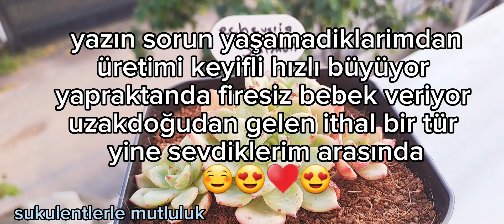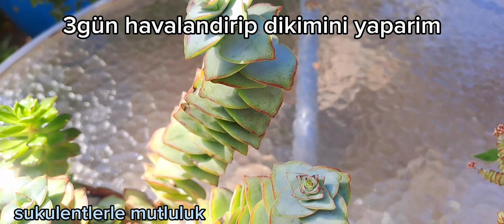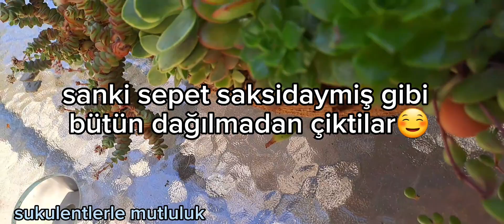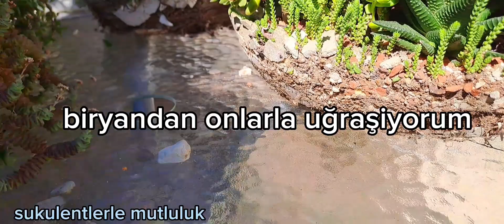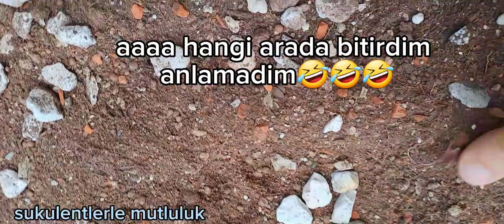Echeveria salmon/pachyveria scheideckeri kök çurumesi /echeveria redlantern yapraktan üretim /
sukulent
echinopsis
grapto
pachyveria
sukulent çeşitleri isimleri
sukulent üretimi
sukulent arajmani
sukulent sonbahar bakimi
sukulent saksı değişimi
sukulent toprağı hazırlama
hayırli cumalar